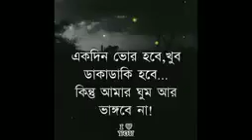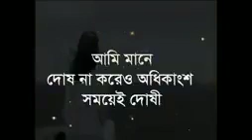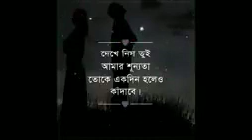কলিজার পাখি রে | Kolijar Pakhi re Dj | Miraj Khan | Dj Remix 2023 | Sad Song 2023 Dj Anamul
কলিজার পাখি রে | Kolijar Pakhi re Dj | Miraj Khan | Dj Remix 2023 | Sad Song 2023 Dj Anamika